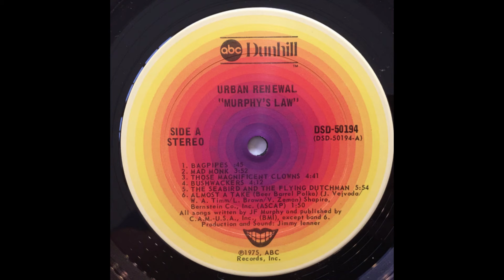Murphy's Law - Urban Renewal